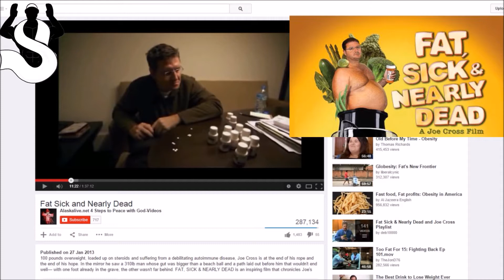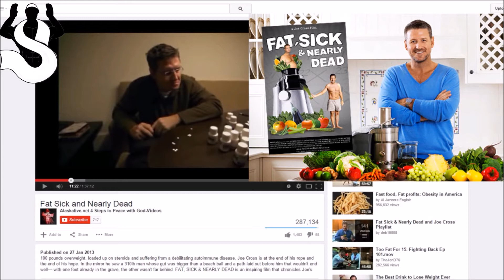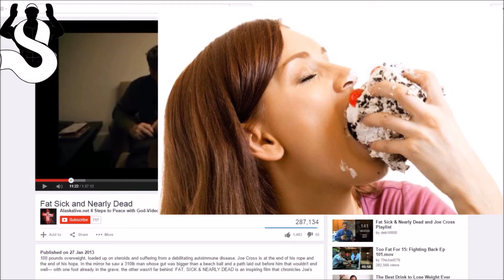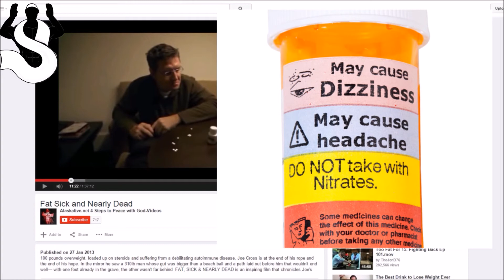Fat Sick and nearly Dead: My Take!!!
I discuss the concept of juicing.